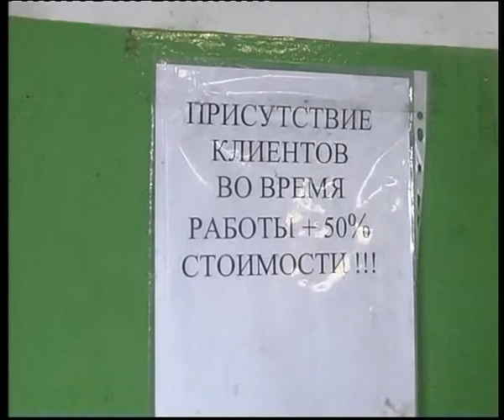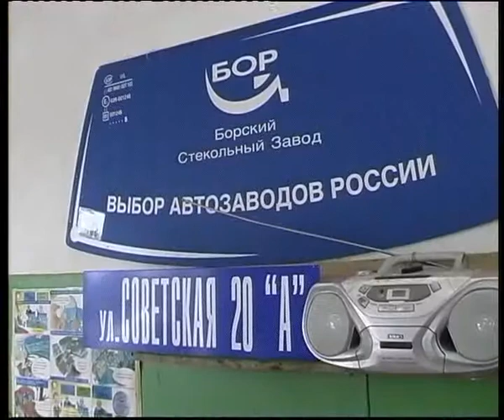Albert Pavlov people 2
Челейкин - Альберт Павлов персонал сервиса "Автостекло у Альберта" - Albert Pavlov people 2 .